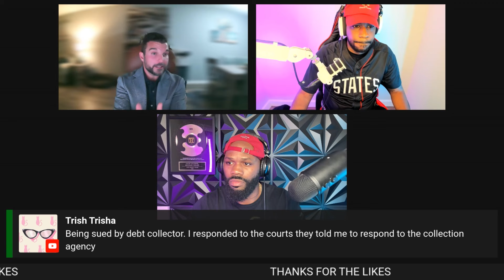Secret Lawyer Reveals How it’s POSSIBLE To Remove Anything From Your Credit Report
Grab Your Credit Report With For $1 For 7 Day Trial